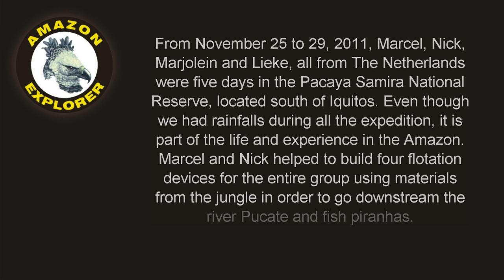EN-2011-PSA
*EN: From November 25 to 29, 2011, Marcel, Nick, Marjolein and Lieke, all from the Netherlands, were five days in the Pacaya Samira National Reserve located south of Iquitos. Even though we had rainfalls during all the expedition, we know it is part of the life and experience in the Amazon. Marcel and Nick helped to build 4 personal flotation devices for the entire group using materials from the jungle in order to go downstream the river Pucate and fish piranhas. Some of the animals sighted were: The Yellow-spotted Amazon River Turtle or taricayas (Podocnemis unifilis), Schneider's smooth-fronted caiman (Paleosuchus trigonatus), the venomous jergón snake (Bothrops atrox) and many species of frogs (Anura). Also primates were observed as the night monkey locally called musmuqui (Aotus nancymae), white-fronted capuchin (Cebus albifrons), the howler monkey (Alouatta seniculus), the pichico or brown-mantled tamarin (Saguinus fuscicollis). We saw many species of birds too, as the hoatzin (Opisthocomus hoazin), blue-and-yellow macaws (Ara ararauna) and herons. Some insects we saw are the pinktoe tarantula (Avicularia avicularia), thick-tailed scorpion (Tityus silvestris), morpho butterfly (Morpho menelaus) and species of ants. Finally, we saw pink Amazon dolphins (Inia geoffrensis) or bufeos as Peruvians call them.

*ES: Del 25 al 29 de noviembre 2011, Marcel, Nick, Marjolein y Lieke, todos de Holanda, estuvieron 5 días en la Reserva Nacional Pacaya Samira ubicada al sur de Iquitos. Aunque tuvimos lluvia durante todo el viaje, sabemos que es parte de la vida y experiencia en el Amazonas. Marcel y Nick ayudaron a armar 4 flotadores personales utilizando materiales del entorno para que todo el grupo vaya aguas abajo por el río Pucate, tambien pescamos pirañas. Algunos de los animales que avistamos fueron: tortugas de rio, como la taricayas (Podocnemis unifilis), caimán enano (Paleosuchus trigonatus), vibora venenosa, la jergón (Bothrops atrox) y varias especies de reptiles. También se observaron primates como el mono nocturno conocido como musmuqui (Aotus nancymae), mono capuchino (Cebus albifrons), mono aullador (Alouatta seniculus), pichico (Saguinus fuscicollis). Entre varias especies de aves se destaca el avistamiento del hoatzin (Opisthocomus hoazín), guacamayos (Ara ararauna) y varias especies de garzas. Entre algunos insectos destacamos la tarántula (Avicularia avicularia), escorpión (Tityus sylvestris), mariposa morpho (Morpho menelaus) y hormigas de varias especies. Finalmente, pudo verse al delfín o bufeo colorado (Inia geoffrensis).